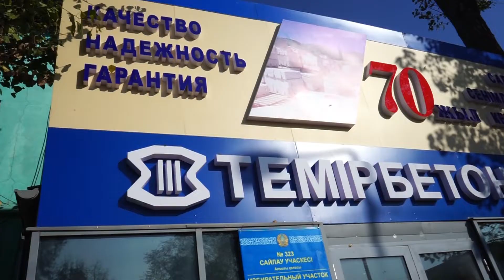Насихатшылар «Темірбетон-1» ұжымымен кездесті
ҚР Президенттігіне кандидат Қасым-Жомарт Тоқаевтың Алматы қалалық қоғамдық штабының жетекшісі, Әл-Фараби атындағы ҚазҰУ-дың Басқарма Төрағасы – Ректоры Жансейіт Түймебаев бастаған сенімді өкілдер бүгін желілік кестеге сай үгіт-насихат жұмысы аясында «Темірбетон-1» зауытының ұжымымен кездесті.
Насихатшылар алдымен зауыт цехтарын аралап, халыққа аса қажет құрылыс материалдарын шығарып жатқан жұмысшылармен пікірлесті.